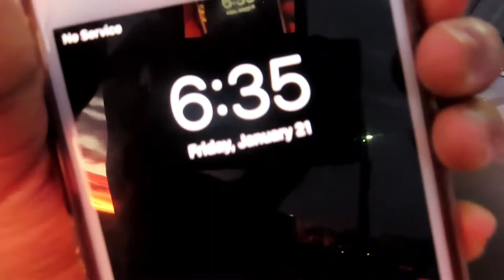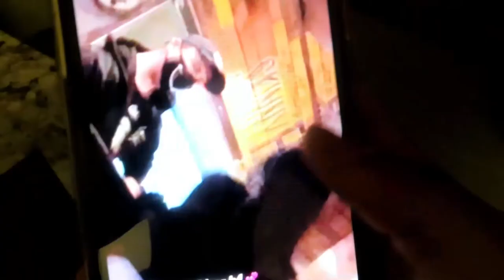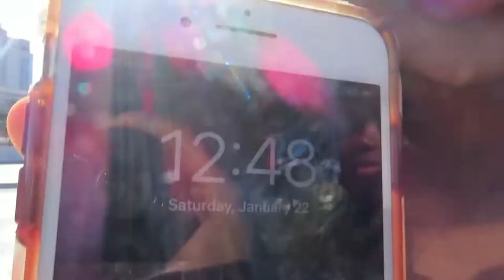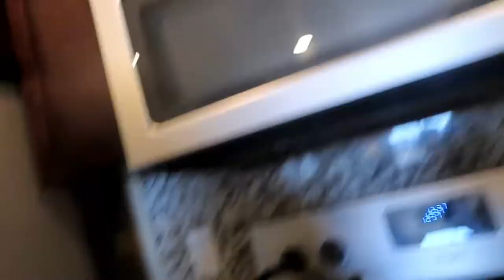JAMZ NATIONALS 2022 VLOG | DIVERSITY ELITE